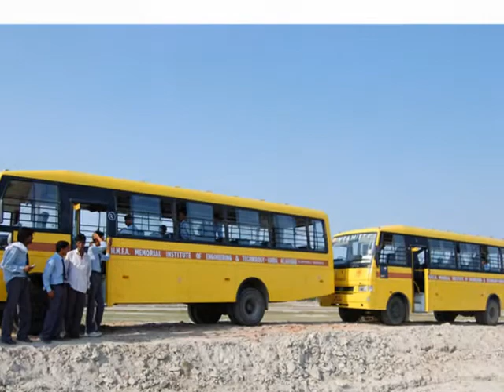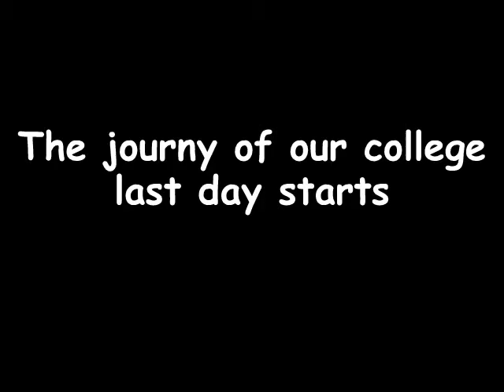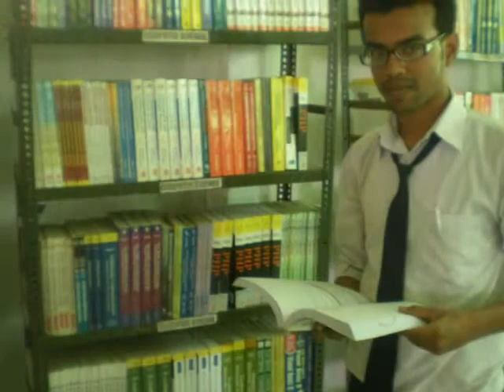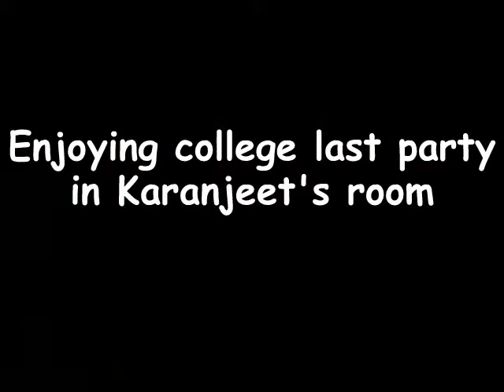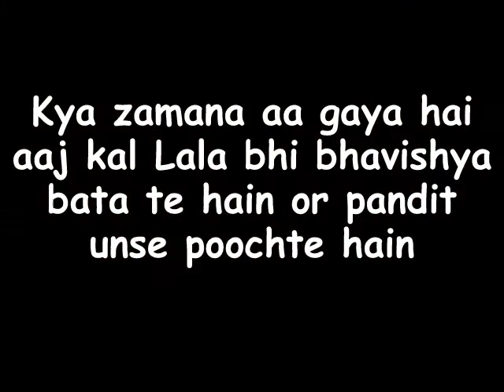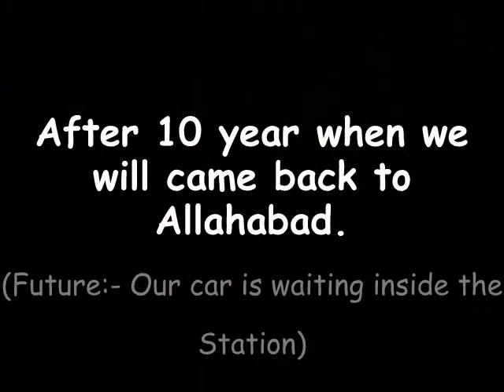College last day.wmv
The following video is of the last day of HMFA MIET's first batch(2008's batch) of final year.
This video is made by Ali Abbas of CS branch on 2nd June, 2012 on which CS & IT students came for their last Practical Exam of AI & CNS.